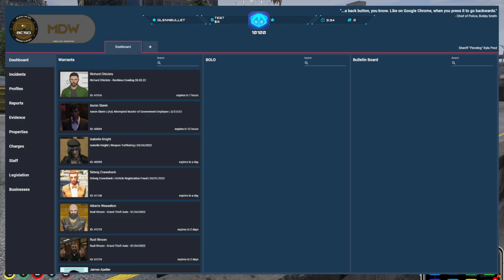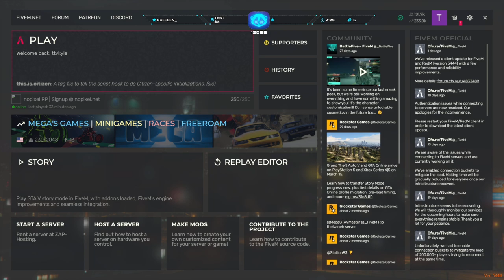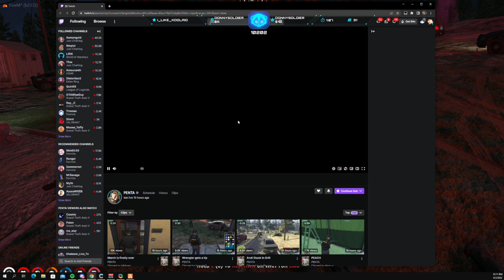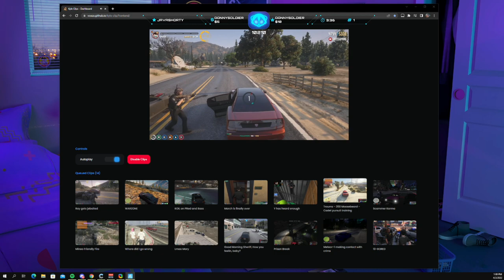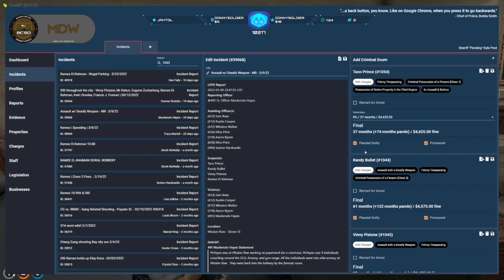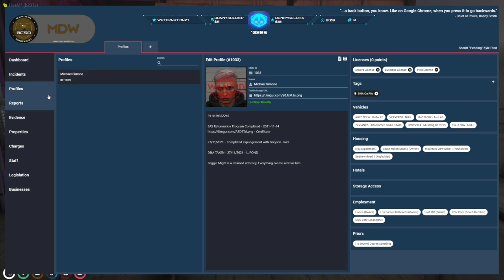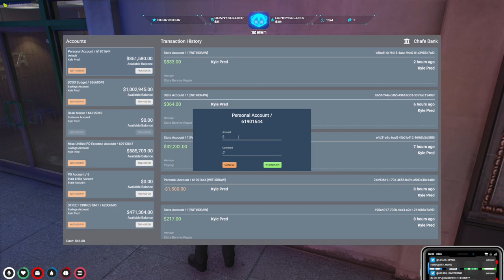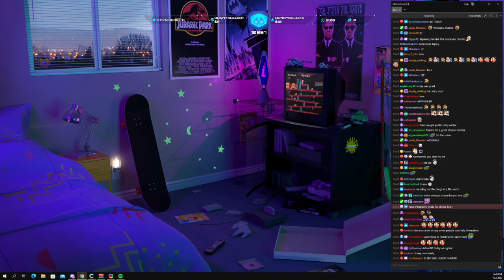Kyle - 2022-04-02 - Worlds best Player top ranked most kills and wins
Reupload from Kyle on Twitch

Title change timestamps:
00:00:00 - Worlds best Player top ranked most kills and wins
00:03:59 - SUPER ADMIN Sheriff Kyle Pred - nopixel